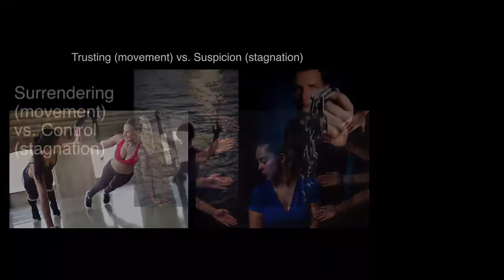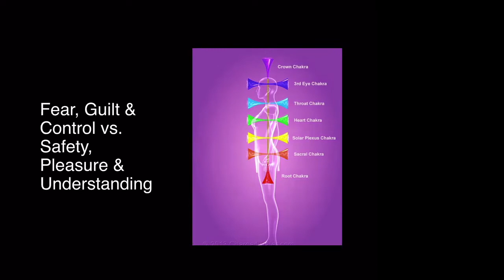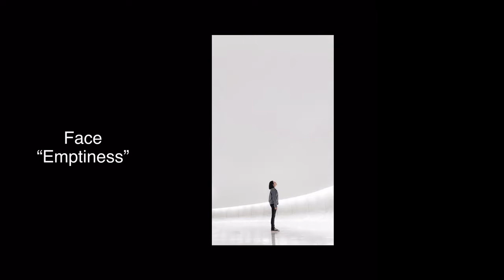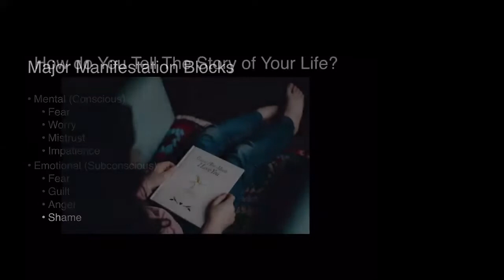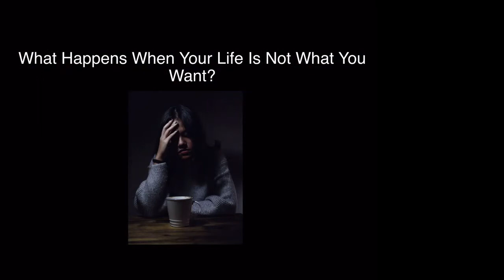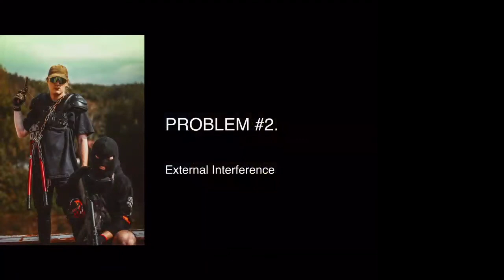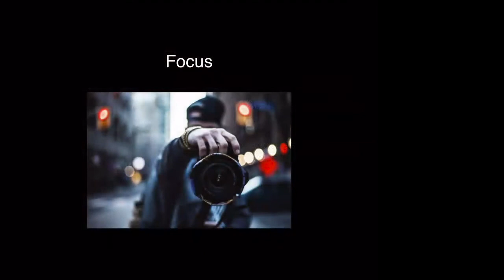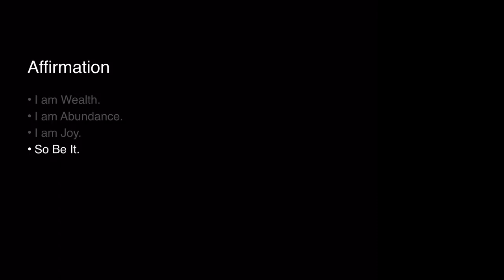Abundance: Creating your Life from a Spiritual Perspective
Abundance is the very essence of life, and it is a spiritual essence. This is not a religious approach, but a very scientific one. When we’re not living in Abundance, it is because there’s something missing in our self-love. In this session, you will learn how to tap into life’s abundance by developing more love for self.

Watch this Live Session from A Course on Human Nature, a subscription program we offer where you'll expand your awareness monthly in three steps:

1. You'll learn objective knowledge about the human experience in the recorded live sessions available in our virtual library that can be accessed by our members as often as they want;

2. Self-awareness and knowledge of self through the Know Thyself Exercises; and

3. Self-transformation when you take inspired action with the new knowledge you acquired each month as we advance together in the course.

👉 All Previous Content (12 sessions) of the First Phase - About Wisdom
👉All recordings from previous sessions
👉All Know Thyself Exercises
👉All Reference Materials
👉All Filmography
👉Exclusive Facebook community